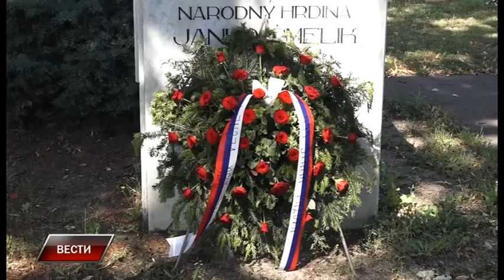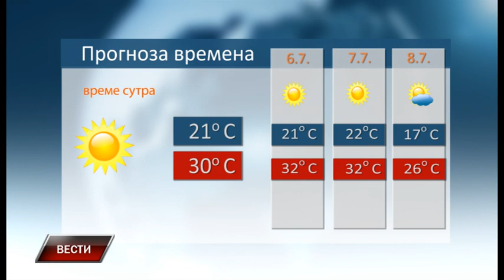Vesti 4 7 2019